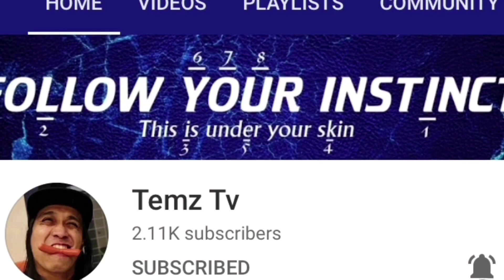Part 2: Paano Gumaling Sa Arabic? (Siguradong Gagaling Ka! Tried and Tested Tips)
Hello Everyone!!! Im Brigitte aka AteB an Ofw here in Jeddah Saudi Arabia and a Vlogger making videos about our everyday life as an ofw. Im Happy to Share all my experiences and Ideas so it will be helpful for those who are planning to work as an OFW. Everybody knows that its not easy but with our dreams. believes to ourself and thinking our Familys Future Everything is POSSIBLE in GODs Grace.

Just Keep Dreaming. Believed in Yourself.
And Dont Stop Until You Get There!!!